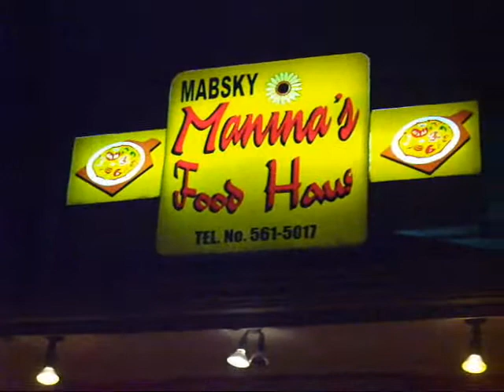Singers at Manina's Food Haus, Ormoc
entertainment by the parking lots! my story here: